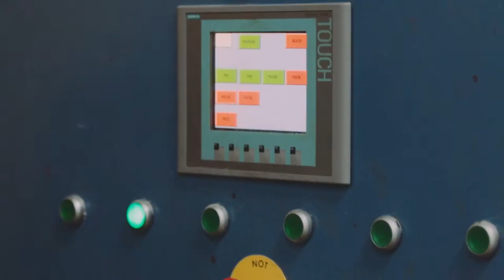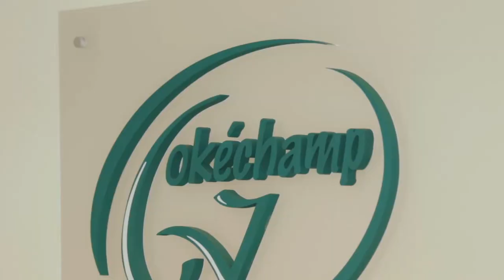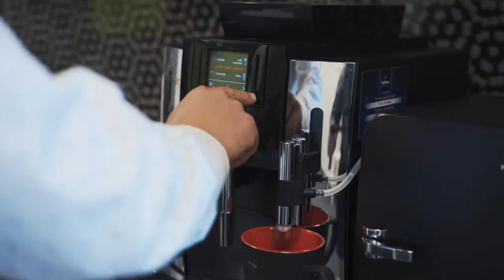OKECHAMP maj 2020